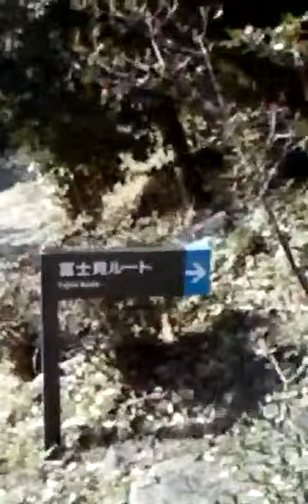I went to Panorama Park!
I'm an inexperienced traveler! I want to save my memories on YouTube and share them with others. My Video clips were made while I was living in Japan. I went to Japan alone!! It was a big deal for me! I traveled to a few prefectures. I had a lot of fun traveling. I thank God for the opportunity to live in Japan!
     As a child, I read about many other countries, however, I never thought I would visit Japan. I enjoyed working and traveling around Honshu! Even though I traveled alone, I didn't feel lonely. The Japanese people were nice. Their attitude made my trips pleasant. I hope God allows me to live and travel again!
      I don't read or speak Japanese! I never studied ancient Japanese history. I was often amazed and puzzled by the many historical artifacts, and buildings located around Japan. I've mispronounced many Japanese words and misnamed a few landmarks. For example, I though the huge bust near JR Ofuna station was called Ofuna. Now I know that the station is named Ofuna, but the bust is called Kannon.
 Have a pleasant day! Stay safe! May God Bless you!!